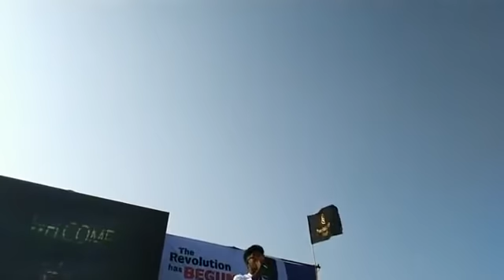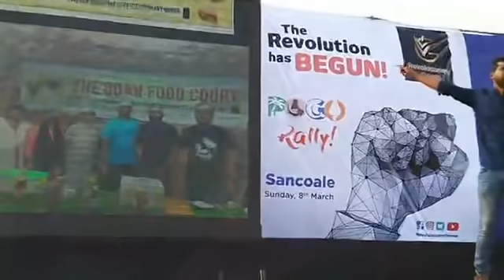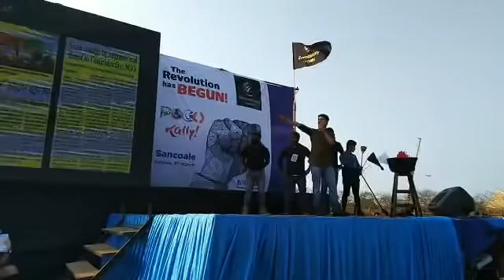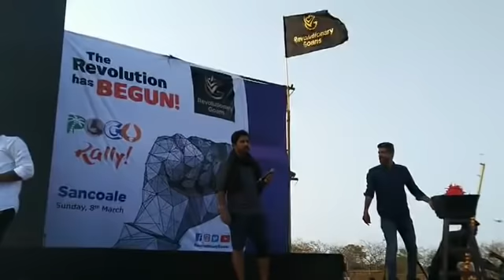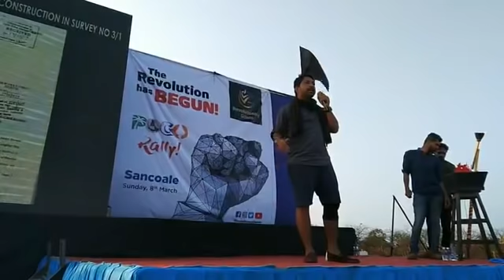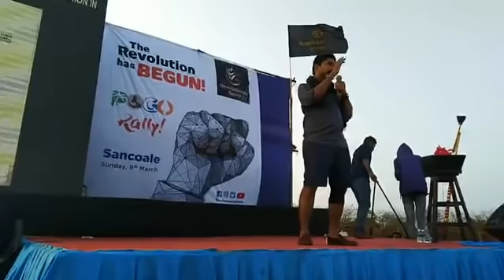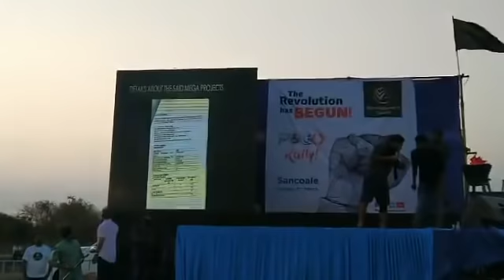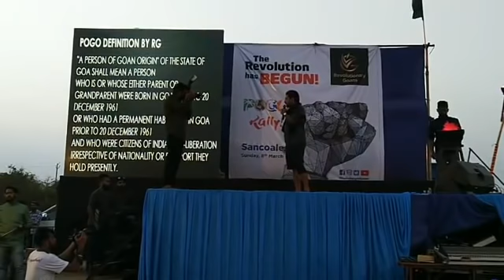Sancoale POGO Rally Full Video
Revolutionary Goans addressed a POGO Rally at Sancoale under full police protection